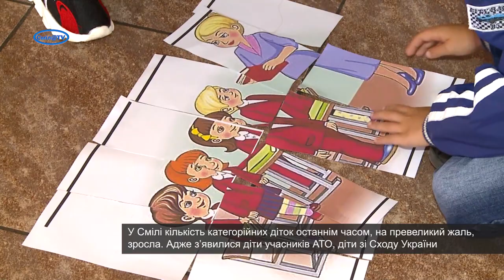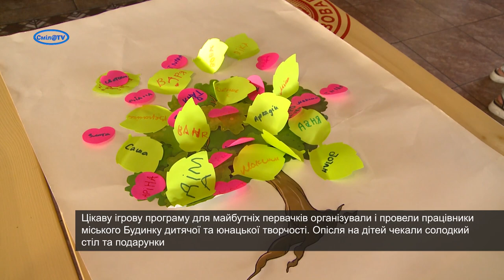У школу з радістю